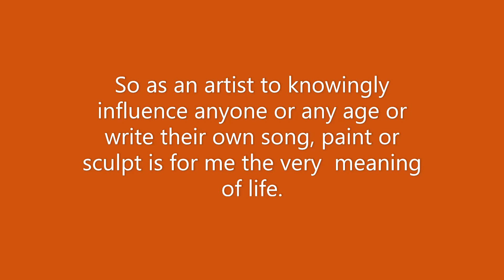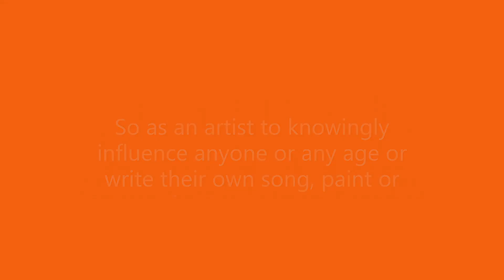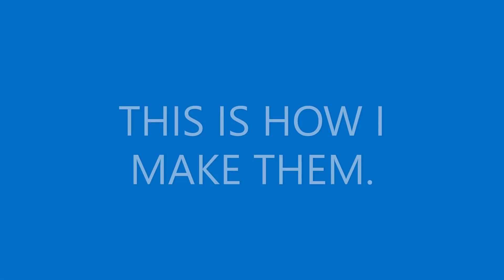A Fan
In November 2020, a delightful young lady reached out to me, asking for some help with her Design & Technology homework. She had to find an artists work from the 20th and 21st century and talk about their methods etc.
She chose" The Family Group" by Henry Moore and "Boris" by ME!!
As a bonus, she also chose to recreate Boris in her own way, which I was really touched by.
So thankyou Scarlett and sorry its taken nearly 2 years to make this film. Hope you're keeping well and still enjoying D&T!